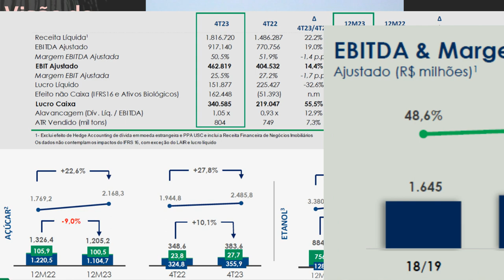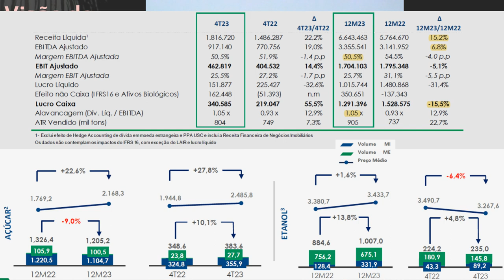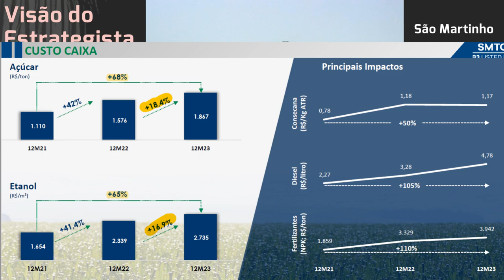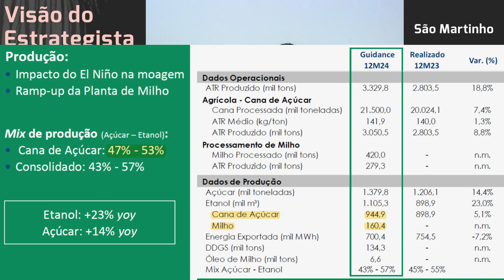21.06.2023 - Visão do Estrategista - Resultados São Martinho 1T23 (4T23) - SMTO3